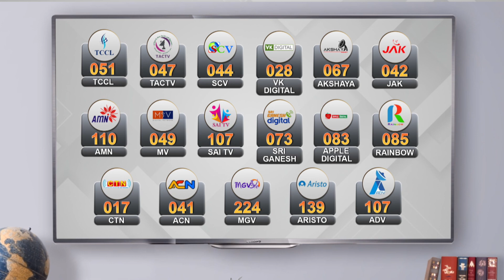ஆரணி கூட்டுறவு வங்கியில் தங்க முலாம் பூசி ரூ.2.30 கோடி மோசடி | Arani Gold Scam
ஆரணி கூட்டுறவு வங்கியில் தங்க முலாம் பூசி ரூ.2.30 கோடி மோசடி